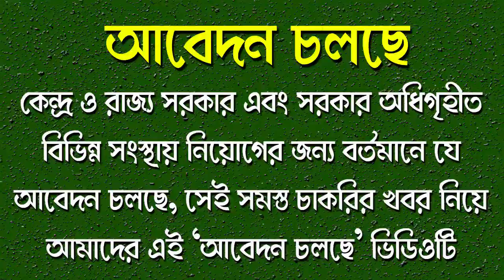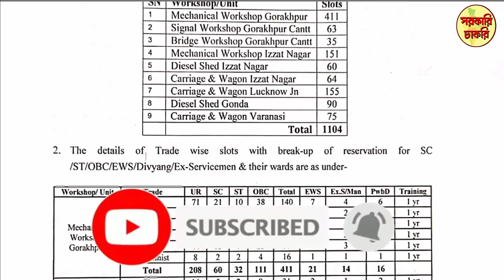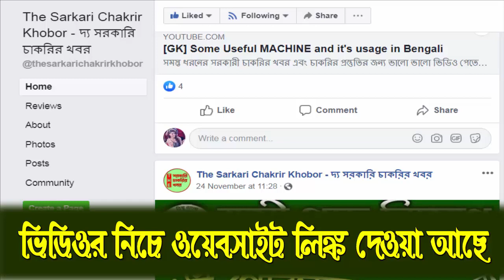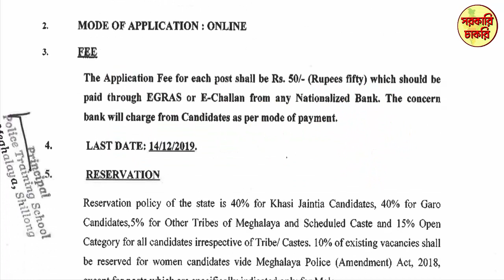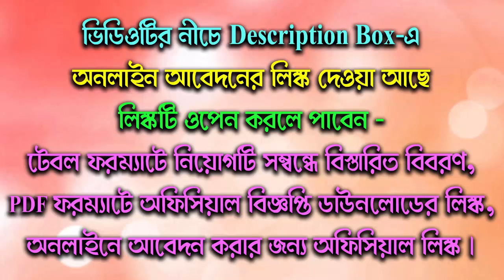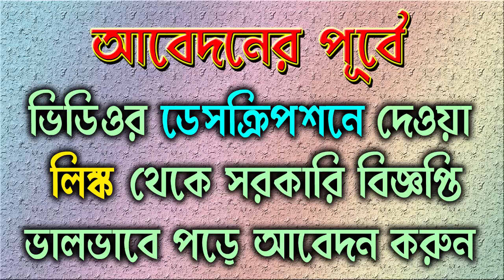বর্তমানে আবেদন চলছে এরকম কেন্দ্র ও রাজ্য সরকারের কিছু চাকরির খবর || Government Job news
This video contains very important four jobs news from the Central Government, State Government & Government undertaking organization which are currently running online & offline form fill-up. This video have been made for details about this recruitment.

sarkari naukri,
sarkari job,
sarkari job 2019,
sarkari news,
job news today,
job news,
ibps,
today news,
online jobs,
govt jobs,
government jobs,
ssc,
rrb,
job,
jobs,
apprentice,
anganwadi,
sarkari,
clerk,
clerk job,
job in clerk,
nurse,
nurse job,
army,
result,
news today,
abp news,
job search,
job alert,
psc,
job 2019,
rail,
indian army,